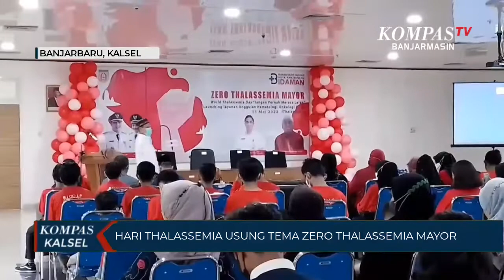Peringati Hari Thalassemia, RSD Idaman Banjarbaru Usung Zero Thalassemia Mayor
BANJARBARU, KOMPAS.TV - Peringatan Hari Thalassemia sedunia di Rumah Sakit Daerah Idaman Banjarbaru mengusung tema zero thalassemia mayor.

Tema ini diangkat untuk menghindari adanya pernikahan antara dua orang pembawa sifat thalassemia mayor karena keturunannya hampir pasti akan mengidap thalassemia.

Baca Juga Capaian Imunisasi Rendah, UNICEF Dukung Banjarmasin Sukseskan BIAN 2022 di

Thalassemia merupakan penyakit turunan, penyebab penyakit ini adalah kekurangan zat pembentuk hemoglobin, sehingga produksi hemoglobin berkurang yang menyebabkan pasien pucat dan mesarasakan pusing.

Hingga saat ini belum ada obat yang bisa menyembuhkan thalassemia secara total, pengobatan yang bisa dilakukan adalah dengan melakukan transfusi darah seumur hidup.

"temanya kan zero thalassemia mayor, kita berharap tidak ada orang yang menikah dengan sesama thalassemia mayor karena nanti anaknya hampir pasti akan jadi thalassemia," terang Plt Direktur RSD Idaman Banjarbaru, Dr. Danny Indrawardhana.

Peringatan hari thalassemia ini juga dijadikan momentum oleh Pemerintah Kota Banjarbaru melalui Rumah Sakit Idaman untuk meresmikan layanan unggulan hematologi onkologi anak sebegai bentuk kepeduliannya terhadap pasien thalassemia.

"hari ini kami ingin memperlihatkan kepedulian kita terhadap pasien thalassemia, hari ini kita berkomitmen bekerja sama mengatasi permasalahan yang dihadapi oleh pasien thalassemia," ungkap Sekretaris Daerah Kota Banjarbaru, Said Abdullah.

Baca Juga Pemkot Banjarbaru Wajibkan ASN Donor Darah Sebelum Mengambil SK, UTD Rumah Sakit Terbantu di

pihaknya berharap upaya yang dilakukan oleh pemerintah kota dan rumah sakit idaman untuk menangani pasien thalassemia dapat berjalan dengan baik